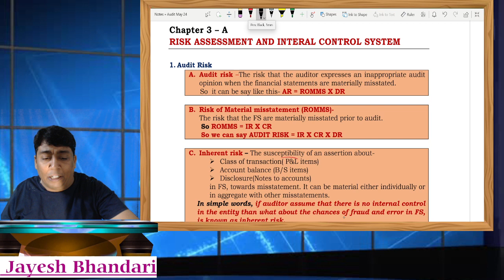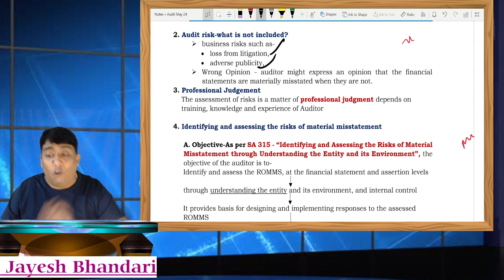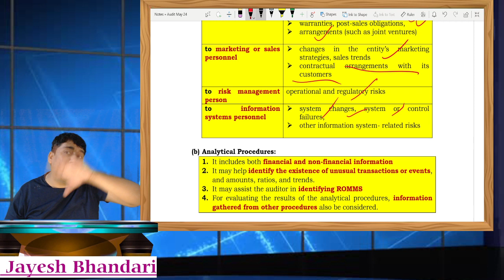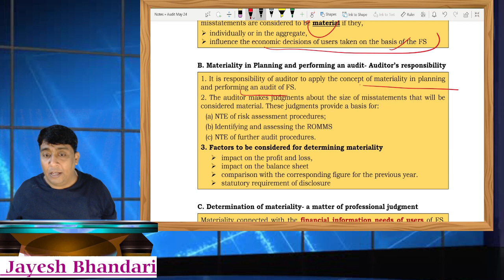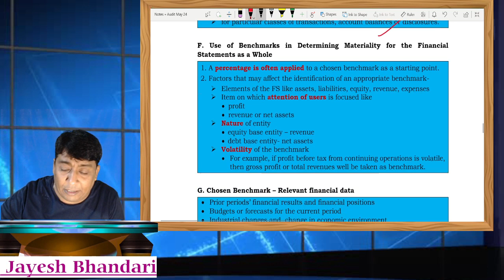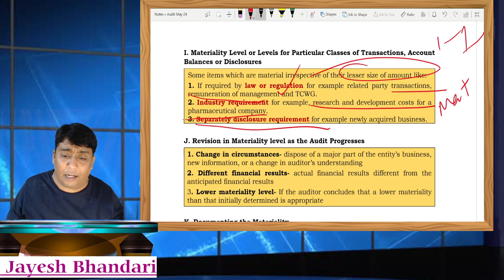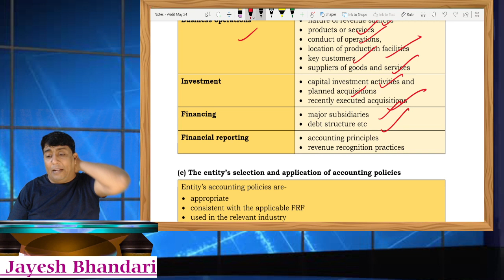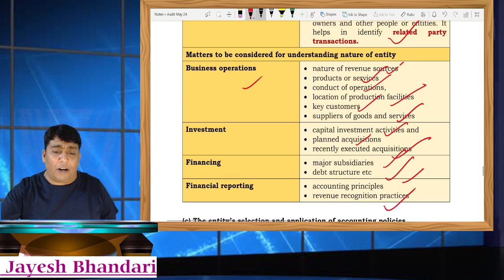CA INTER AUDIT | REVISION | RISK ASSESSMENT PROCEDURE PART 1 | MAY 24 | JAYESH BHANDARI